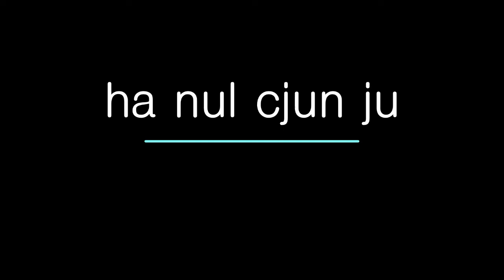통영 사량도 갯바위 드론 원투낚시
사량도 벵에돔 낚시 갔다가 드론낚시 시도해 봤습니다.

[ 일정 1박 2일 ]
2019년 5월 25일 벵에돔 낚시와 밤낚시(호래기)
2019년 5월 26일 드론 원투낚시와 벵에돔 낚시

[ 전체조황 ]
벵에돔 5, 망상어 1, 전갱이 5, 고등어 4, 성대 1, 복어 1,

[ 사량도 CU 편의점 영업시간 ]
토요일 : 07:00 ~ 24:00
일요일~금용일 : 07:00 ~ 22:00

[ 사량도 현금지급기 ]
터미널 안내 또는 수협 바다마트 365코너에서 이용가능